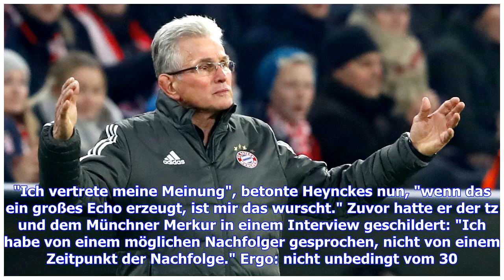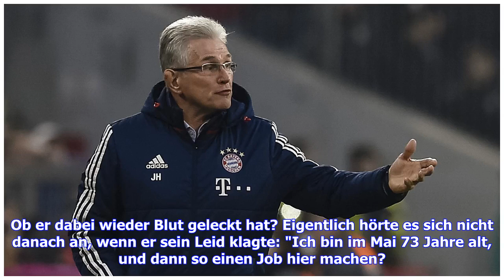Aktuelle Nachrichten | Jupp Heynckes lässt Trainerfrage beim FC Bayern offen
Auf der Pressekonferenz zeigte er sich genervt: Auch interessantKostenlos anmelden: Eurosport-News per WhatsApp "Es geht nur darum. Ich hätte gerne, dass  Men mal über Fußball schreiben. Das Wichtige für Sie ist nur: Wer ist der Trainer in der neuen Saison? Mein Gott!" Dann knallte er sein Glas vehement auf den Tisch. Doch  Nachfragen hatte der 72-Jährige während einer bemerkenswerten Pressekonferenz selbst provoziert. In der monatelangen Diskussion über seine Zukunft ließ Heynckes sich zur Über...